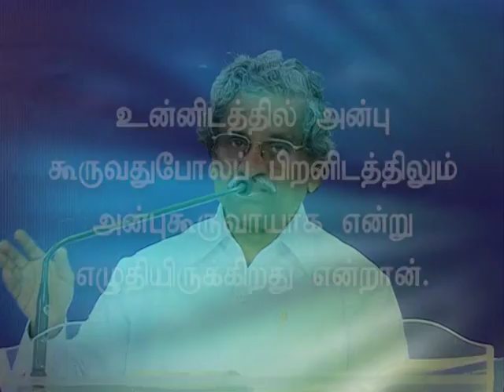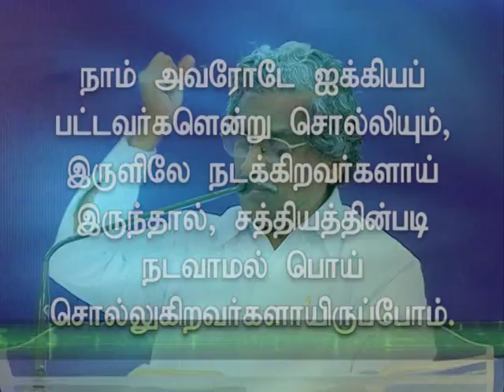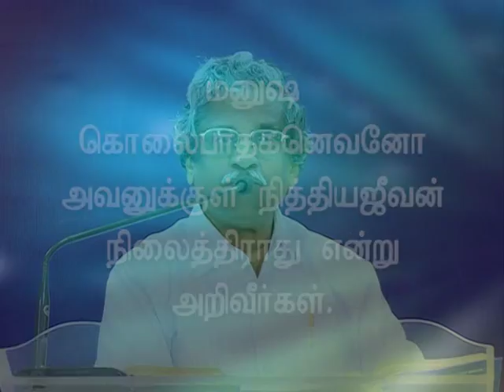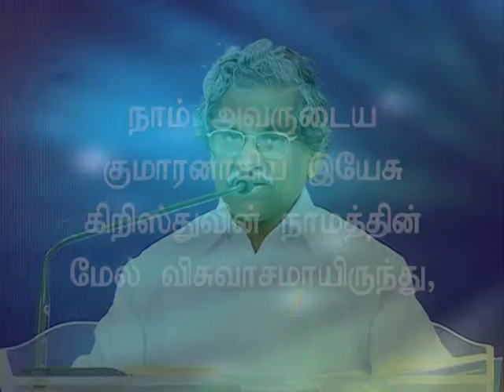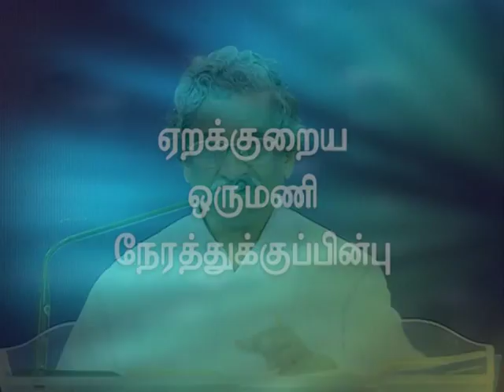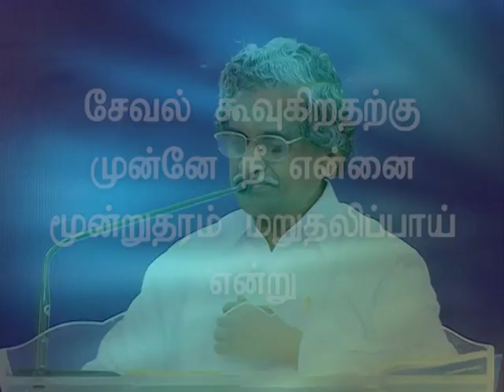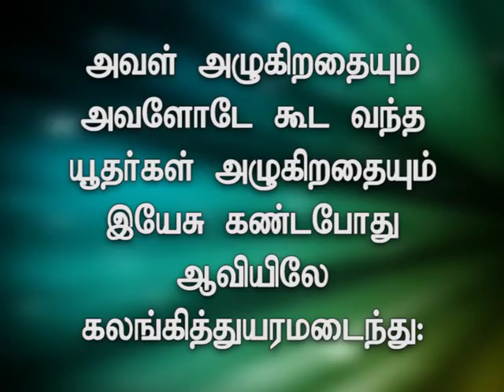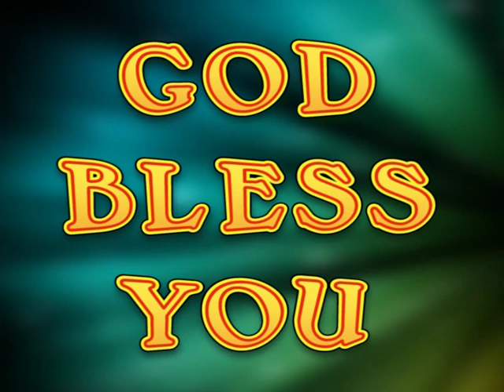THE LOVE WE NEED FOR SECRET COMING OF JESUS CHRIST PART-2 : MSG BY Pr.Dr.P.C.J.GEOFFREY